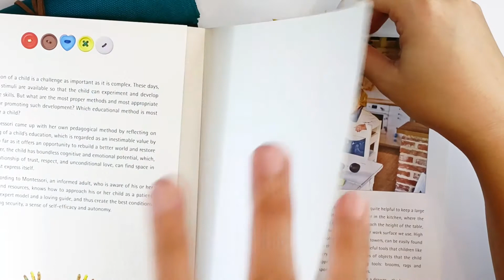CARA MEMBUAT ORIGAMI PEMBATAS BUKU BURUNG HANTU | PAPER CRAFT OWL BOOKMARK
Video ini mengenai cara membuat origami pembatas buku burung hantu (paper craft owl bookmark). Selamat mencoba !
Bahan: Origami ukuran persegi.

Terima kasih...